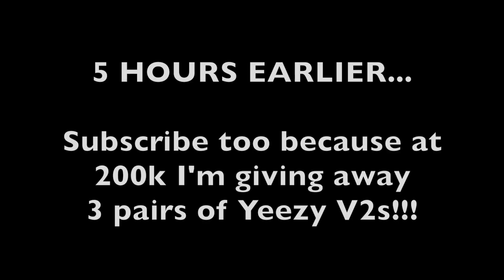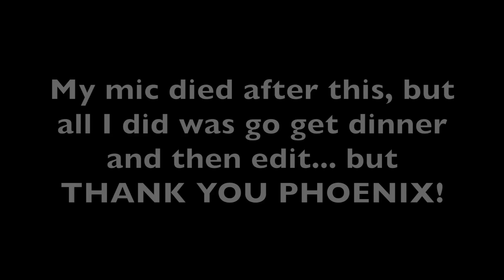SNEAKER SHOPPING INSIDE SNEAKERCON!! (I copped a few GRAILS...)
Just Wynn
1930 Village Center Circle
Suite 3-203